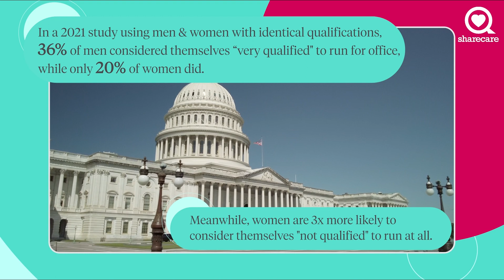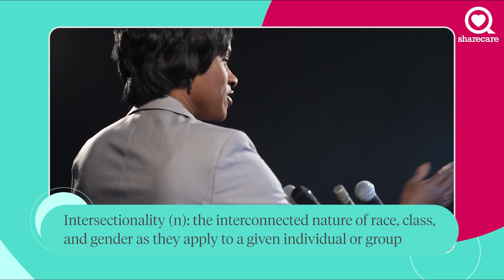Women in Politics: Talking about Progress | 51%| Sharecare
Politician, Courtney Burns speaks about the progress made for women in politics, and the progress that is still needed.

About 51%:
In honor of Women’s History Month and International Women’s Day, we hear stories from many women."